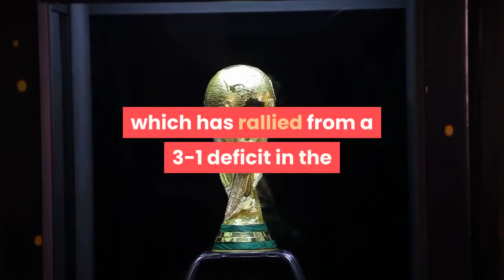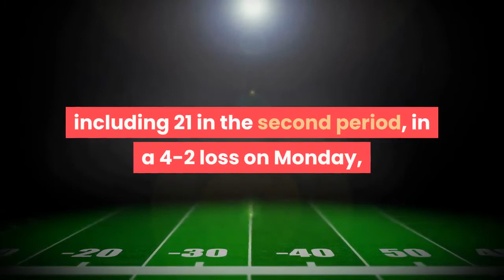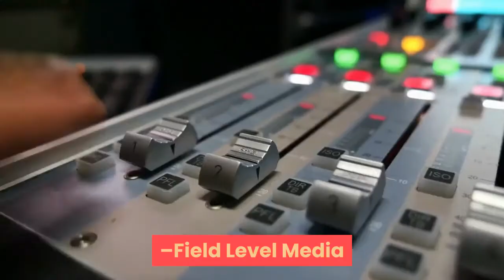WATCH Minnesota Wild force Game 7 with shutout win over Knights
May 26, 2021; Saint Paul, Minnesota, USA; Minnesota Wild defenseman Jared Spurgeon (46) shoots against Vegas Golden Knights defenseman Zach Whitecloud (2) in the second period in game six of the first round of the 2021 Stanley Cup Playoffs at Xcel Energy Center. Mandatory Credit: Brad Rempel-USA TODAY SportsKevin Fiala had a goal and an assist and Cam Talbot made 23 saves for his sixth career playoff shutout as the Minnesota Wild forced a Game 7 in their West Division first-round playoff series with a 3-0 victory over the Vegas Golden Knights on Wednesday night in St. Paul, Minn. Ryan Hartman and Nick Bjugstad also scored goals and Jared Spurgeon added two assists for Minnesota, which has rallied from a 3-1 deficit in the best-of-seven series with its second straight victory. Game 7 is Friday night in Las Vegas with the winner facing No. 1 seed Colorado in the second round. Marc-Andre Fleury finished with 21 saves for the Golden Knights. Vegas, which finished with 40 shots on goal, including 21 in the second period, in a 4-2 loss on Monday, managed just 13 total shots over the first two tight-checking periods which ended tied, 0-0. Hartman gave Minnesota a 1-0 lead at the 4:21 mark of the third period, taking a crossing pass from Fiala at the end of an odd-man rush and then firing a wrist shot over a sliding Fleury from the bottom of the right circle for his second goal of the series. Vegas appeared to tie it midway through the period when Chandler Stephenson fired a shot from the right point that beat Talbot on his stick side. But the goal was quickly disallowed for goaltender interference as Alex Tuch was ruled to have hit Talbot in the blue paint. The Golden Knights unsuccessfully challenged the call and were assessed a delay of game penalty. Fiala then made it 2-0 with a power-play goal at 9:35, his first goal of the series, on a wrist shot from the top of left circle past a screen by Joel Eriksson Ek and through Fleury’s pads. Bjugstad then made it 3-0 with his first goal of the playoffs, taking a pass from Nico Sturm breaking down the slot and beating Fleury with a backhand shot on his blocker shot to seal the win with 4:43 remaining.–Field Level Media